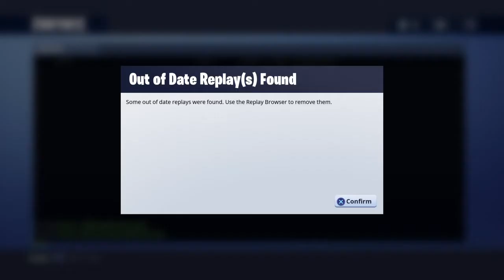Living The Life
“When life gives you a potato, you skin it an make Pringle’s”- Kyle 3.0

I STREAM ONCE OR TWICE A DAY

LeifTufte. $13.00

Elias Rasmussen $5.00

Piyush Sharma $5.00

Tyler Parenti $2.00

Michael Bushy. $1.47

NitrousGamer. $1.00

Hayden Lodge $1.00

SOME GAMES I OWN:
Fortnite
Cod ww2
Cod bo3
Uncharted 4
Rocket league
Six Seige
Outlast 2
Destiny 2

Snap chat: kklmnop221

Add me
        PlayStation: TheSinglePringl
        Xbox: SinglePringl

Main Goal 🥅 is 10,000 before I graduate high school (sophomore rn)